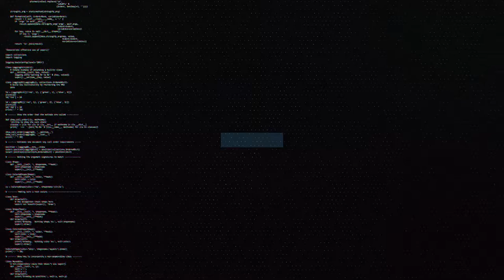LANZAMIENTOS de VIDEOJUEGOS destacados de ABRIL 2021